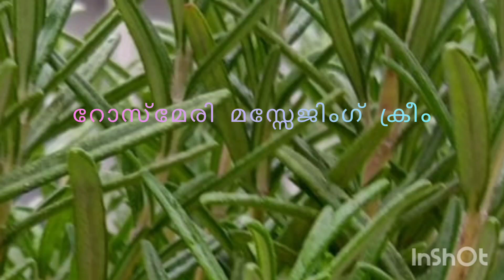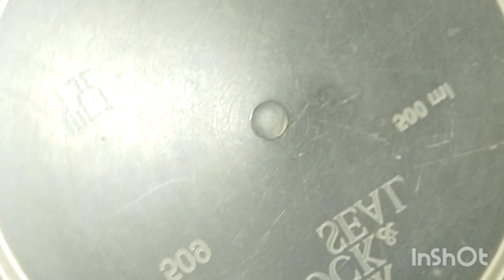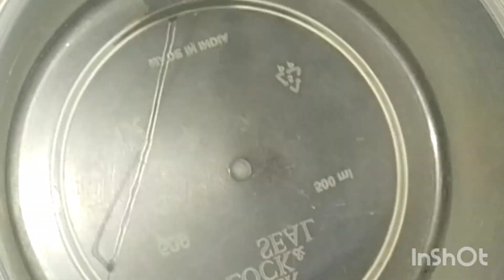റോസ്മേരി ഫ്രഷ് ക്രീം തേങ്ങാപ്പാലിൽ ഉണ്ടാക്കാം. dandruff, മുടികൊഴിച്ചിൽ, താരൻ നിശ്ശേഷം മാറുന്നതാണ്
nature nursery gardening റോസ്മേരി തൈകൾക്ക് 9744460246...